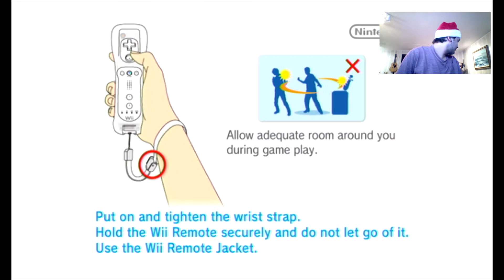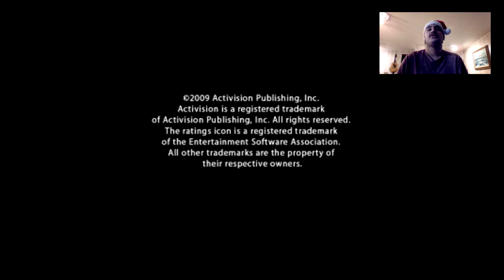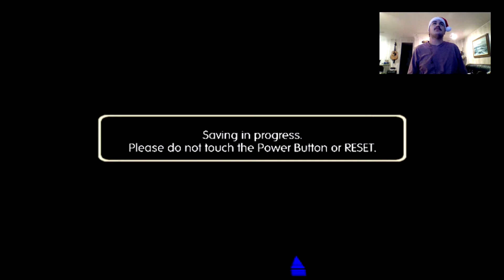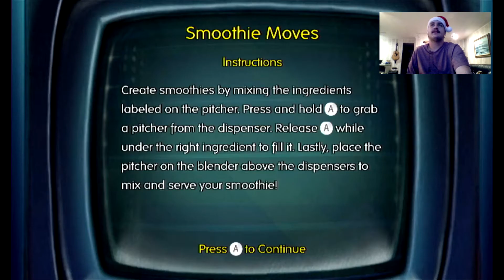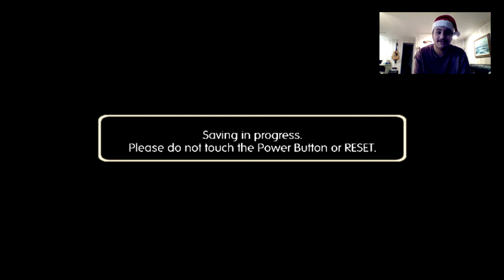The 12 Days Of Gaming (#3) Three Arcade Zones (Arcade Zone) [Wii]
Welcome to The 12 Days Of Gaming, a parody of The 12 Days Of Christmas. I will be playing a different game from the 14th to the 25th to make it The 12 Days Of Gaming! The 3rd Game of Christmas is Arcade Zone for the Wii! We play 3 games of each arcade zone!